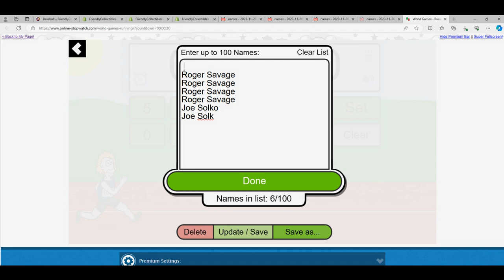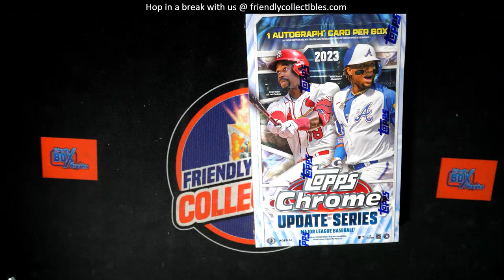2023 TOPPS CHROME UPDATE HOBBY FILLER RACE ID 23CHUPDATE105